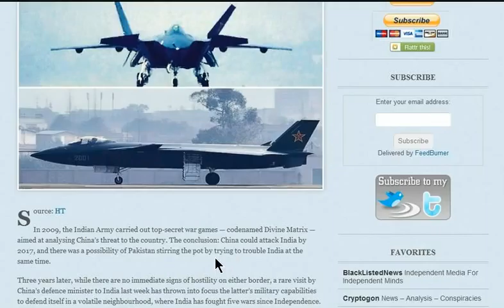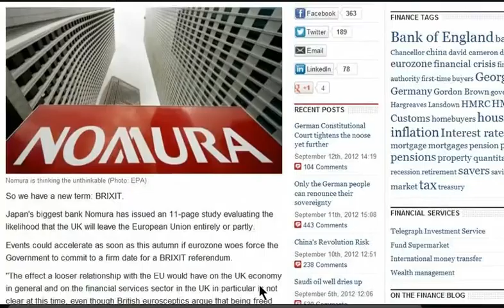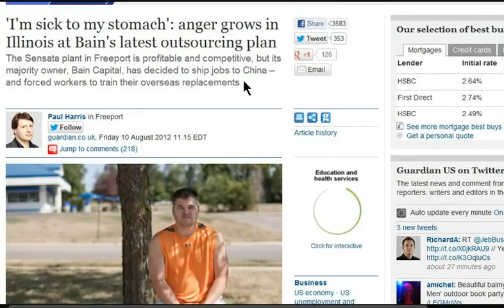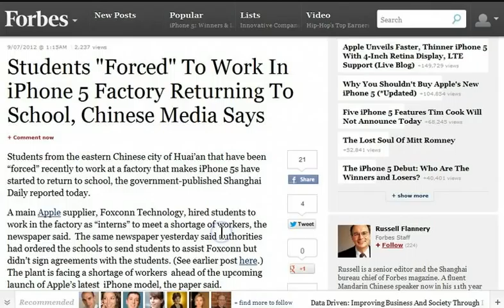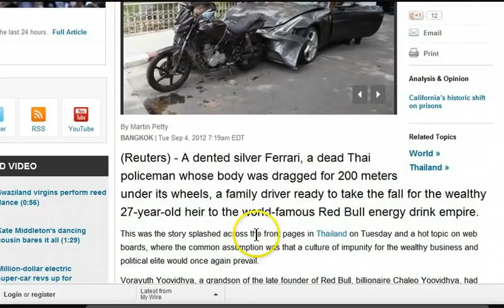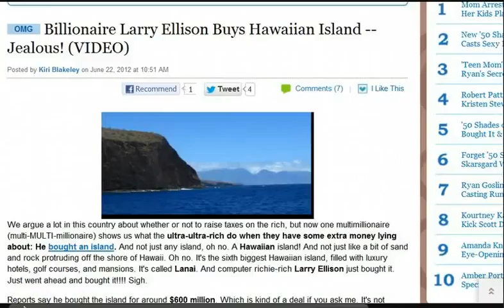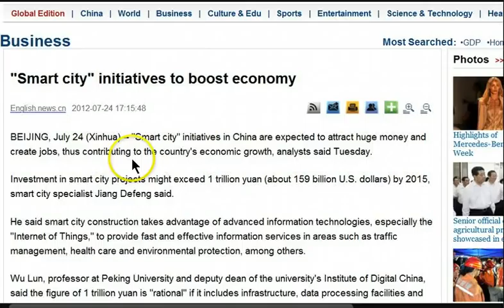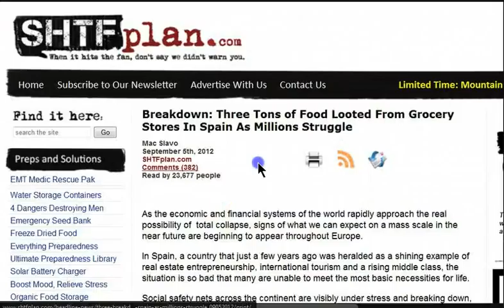GGN: Every Elite is His Own Island, Strip Club Offers Tuition, Rich Tell Poor to Work Harder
S Korea, U.S. practise occupying N Korea

It starts: first Asian bank mulls British exit from the EU

China And Russia Are Ruthlessly Cutting The U.S. Dollar

Alibaba Group Expects Sales This Year to Top Those of Amazon and eBay Combined

'I'm sick to my stomach': anger grows in Illinois at Bain's latest outsourcing plan

Students "Forced" To Work In iPhone 5 Factory Returning To School, Chinese Media Says

Apple Corp. Allows Forced "One-Child" Pregnancy Screening of Its Employees in China

Australian billionaire Gina Rinehart tells country's poorer citizens to stop whining... drinking, smoking...

Impunity for the rich and famous leaves Thais outraged

Wealthy Socialite/Top Democratic Donor Denise Rich Renounces Her U.S. citizenship

Russian elite may be forced to say goodbye to foreign properties

UK banks could be shut down or forced into bail-outs by Brussels

Why wages aren't rising in the US?

America's Under Water: Debt Equals 103 Percent of GDP

Too Big To Jail: Wall Street Executives Unlikely To Face Criminal Charges

Iran Sentences Four Bankers To Hang For $2.6 Billion Fraud

58% Of Jobs Being Created Are Low Paying Jobs

Three Tons of Food Looted From Grocery Stores In Spain As Millions Struggle

Quality of Life: It's not about the money, money

US debt collectors cash in on $1 trillion in student loans

Delinquent student debt now reaching record levels as defaults spike

Feds Cut Social Security to Retirees Who Owe Student Debt

DHS Training exercise startles locals ay Social Security Office

Leopard's Lounge, Canadian Strip Club, Offers College Tuition To Aspiring Dancers